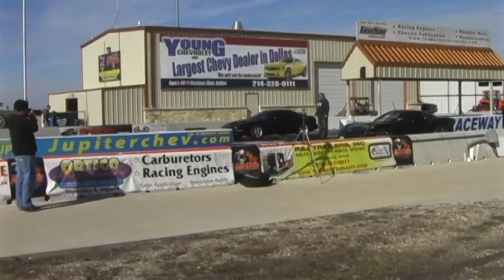Dallas Raceway Jan 22 2011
2007 Trailblazer SS   Stock Baseline run 1/4 mile at Dallas Raceway in Crandall, TX